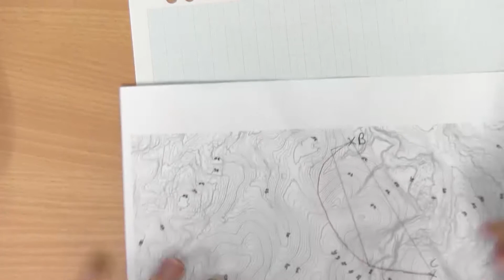Building a road step 7 alternate routes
How to use a topographic contour map to draw a profile from a non-straight route.

(This video explains part of a Year 12 Maths A assignment about designing a road.)